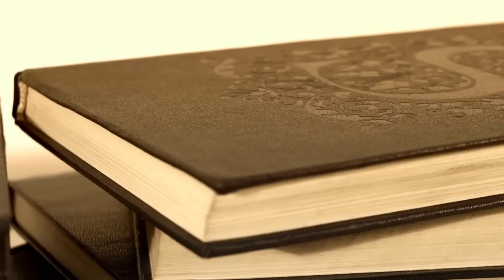Зарама - Истината. Из Неизречената Мъдрост на Шестия Старец Йохатор Дарат | Елеазар Хараш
Елеазар Хараш Зарама - Истината. Из Неизречената Мъдрост на Шестия Старец Йохатор Дарат АУДИО КНИГА
Древните Старци - всички книги

Текстът чете: Диана Врангова
Автор-лектор: Елеазар Хараш
Проект и реализация: Росиян Панайотов